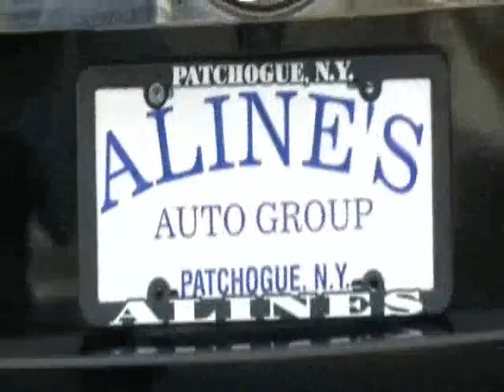Untitled.alines video cadillac escalade black jr 03.wmv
2008  Cadillac Escalade AWD
•  STOCK NO. 03
•  Price $ 51,995
•  13,250 Miles
•  Color Black Raven
•  Stealth Black Interior
•  6.2L V8 OHV 16V FI Engine Cylinders
•  6-Speed Shiftable Automatic Transmission Transmission
•  Unapologetically American
• VIN

 2008 Cadillac Escalade AWD
Size, seating, overall experience and oh-so-smooth. Trust Alines Auto Group to provide you with the right vehicle and vehicle service for the right price.

Optional Features:
Premium Leather Seating Power Glass Sunroof AM/FM/CD-DVD Changer/MP3 Audio System Regular Unleaded Fuel Required Remote Engine Start All Wheel Drive Clock Compass External Temperature Display Low Fuel Level Indicator Tachometer Trip Computer Fullsize Non-Matching Spare Tire Stability Control Traction Control Front Rear and Third Row Head Airbags Child Safety Locks 7 Passenger Seating Cooled Front Seats Front Bucket Seats Power Driver's Seat Lumbar Adjustment Heated Passenger Seat Heated Driver's Seat Height Adjustable Driver's Seat Height Adjustable Passenger Seat Power Passenger Seat Lumbar Adjustment Power Driver's Seat Power Front Passenger Seat Front Adjustable Headrests Folding Rear Center Armrest Folding Second Row Seat Rear Bucket Seats Rear Fan Control Rear Heated Seats Reclining Rear Seat Manual Folding Third Row Seat Rear Adjustable Headrests Third Row Headrests Convenience Memory Settings Driver's Seat Memory Steering Wheel Audio Controls Cruise Control Steering Wheel Cruise Controls Cupholders Door Pockets Front Center Console With Storage Front Power Outlet Multi-Function Remote Overhead Console With Storage Steering Wheel Phone Controls Power Adjustable Pedals Rear Cargo Cover Rear Parking Sensors Rear View Camera Seatback Storage Tilt Steering Wheel Cargo Area Light Reading Lights Multi-Zone Climate Control Rear AutomaticClimate Control Heated Windshield Washer Jets Intermittent Rear Window Wiper Intermittent Windshield Wipers One-Touch Power Windows Rear Defogger Remote Power Door Locks Exterior Entry Lighting Fog Lights Auto-Dim Rear View Mirror Illuminated Vanity Mirrors Power Folding Exterior Mirrors 22in Chrome Wheels Body Side Moldings Air conditioning, Power steering, Power windows, AM/FM radio, ABS brakes, Engine displacement 6.2 L, Wheel size 18", Wheelbase 2,946mm (116.0"), GVWR 3,221kg (7,100lbs), Towing capacity 3,493kg (7,700lbs), Fully automatic headlights

412 Medford Avenue (Route 112)